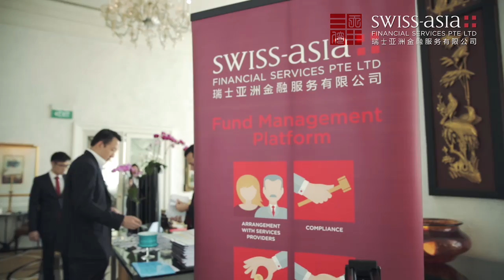Credence Global - Swiss-Asia Financial Services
Swiss-Asia presents Fund Manager, Mr. Ruhong Huang, from Credence Global